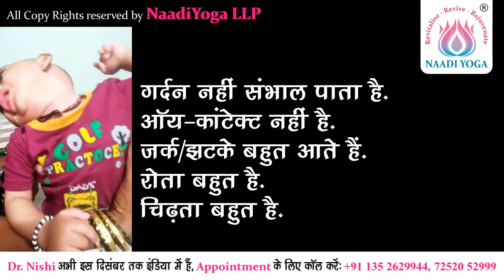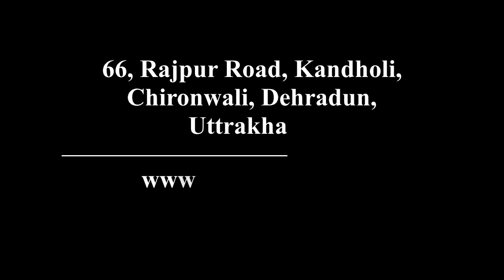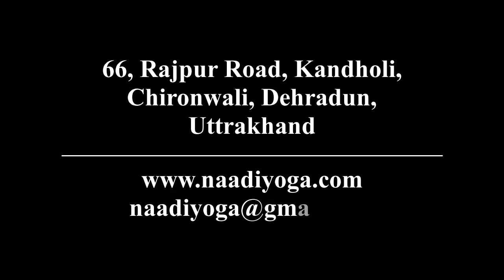5 महीनों में इस बच्चे का विज़न आ गया और आ गए कई अन्य जबरदस्त सुधार | केस: हाइपोक्सिया - दूसरा भाग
ये है हाइपोक्सिया केस (HYPOXIA CASE) का दूसरा भाग. इस भाग में हम देखेंगे कि कैसे डॉ. निशि के ट्रीटमेंट से इस बच्चे का विज़न (VISION) आ गया, खुद सभी जगह देखने लगा.

पहले भाग में आपने देखा कि इस बच्चे के माता-पिता ने कंसल्टेशन के समय कौन-कौन सी समस्यायें बतायी और साथ ही डॉ. निशि भट्ट का पहले और दूसरे महीने का ट्रीटमेंट लेने के बाद ही कैसे इस बच्चे की लार निकलना पूरी तरह बंद हो गयी और आ गये कई अन्य सुधार.

डॉ. निशि भट्ट के ट्रीटमेंट से बहुत ही कम समय में आ रहे सुधारों की वजह से इस बच्चे के पेरेंट्स ने डॉ. निशि का ट्रीटमेंट जारी रखा.

इस वीडियो में हम देखेंगे - इस बच्चे की माँ ने डॉ. निशि का तीसरे और पांचवे महीने का ट्रीटमेंट पूरा करने के बाद क्या कहा.

UK, USA के साथ-साथ INDIA के लोग भी डॉ. निशि से मिल सकते हैं और उनके ट्रीटमेंट का लाभ उठा सकते हैं. डॉ. निशि अभी इस दिसंबर तक इंडिया में हैं. अपने बच्चे के जीवन को बदलने के लिए इस अवसर का लाभ उठाएं.

डॉ. निशि के APPOINTMENTS बुक करने के लिए CALL करें - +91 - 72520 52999 पर.

Naadi Yoga is a sophisticated therapy which recognizes the power of Prana and its tremendous value in health, major and minor diseases, everyday living and in spiritual practice. There are subtle energy point on the surface of the body. Dr. Nishi has knowledge of these subtle energy points that increases the efficiencies at all level of the body and mind to function. Naadiyoga points range in sizes from very small precise points to a very large area of the body. When these points are manipulated, NAADIYOGA Points alters both organic functions and structural condition of the body. Use of right Naadiyoga points our entire physical and mental energy is increased, decreased or redirected in a transformative manner.

So far Naadiyoga has cared for around 40,000 patients in last 15 years with debilitating pain and helped them to leave a healthy lifestyle and are able to do their everyday task. We specialize in providing total individualized patient care with love and compassion. People who come to us feel at home and want to come back because they know we are taking exceptional care of them. We get to the source of your problem so you can reach your goal. Our body is just not a simple physical mass but is an intricate energy field with points of power through which both physiological and physiological state can be made efficient. Naadiyoga technique is part of a greater ‘sacred physiology that maps out the body according to subtle energy current and power point.

Psychoneurological Disorders:

Cortical Atrophy
Dysphasia
Dementia
Dyspraxia
Hypotonia
Ataxia
Trauma
Stroke
Hypoxic Injury
Myoclonic Seizures
Tonic Spasms with Clustering
Hypsarrhythmia
Lightning Spasms
Fits
Epilepsy
Absence Seizures
Depression
Anxiety
Sleeping Disorders
Past Meningitis / Encephalitis Effect on Brain
Autism
ADHD
ADD
CDD
Learning Disorder

Immunodeficiency Disorders:
Autoimmune Disorders
Inflammation
Opportunistic Infections

Uttarakhand, 248001.

hypoxia
happy hypoxia
happy hypoxia symptoms
types of hypoxia
brain hypoxia
diffusion hypoxia
silent hypoxia
what is the first signs of hypoxia
hypoxic hypoxia
cerebral hypoxia
hypoxia का अर्थ
hypoxic-ischemic
hypoxic encephalopathy
hypoxic ischemic encephalopathy
hypoxia symptoms
hypoxia क्या है
hypoxia 1 year old
hypoxia treatment
silent hypoxia treatment at home
corneal hypoxia treatment
hypoxia treatment at home
hypoxic ischemic encephalopathy (hie)
hypoxic ischemic encephalopathy in hindi
hypoxic encephalopathy